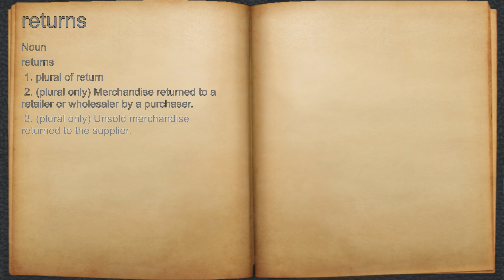What does returns mean?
A spoken definition of returns.

Intro Sound:
Typewriter - Tamskp